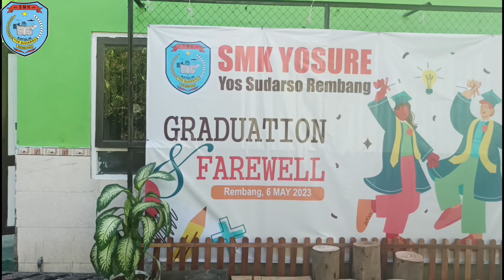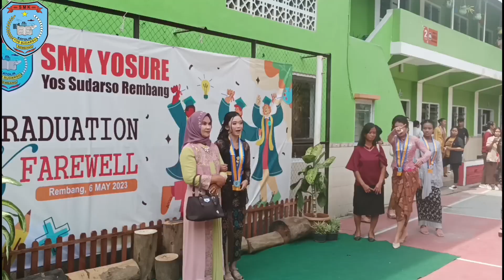Pelepasan dan perpisahan siswa/siswi kls XII SMK Yos Sudarso Rembang 2023